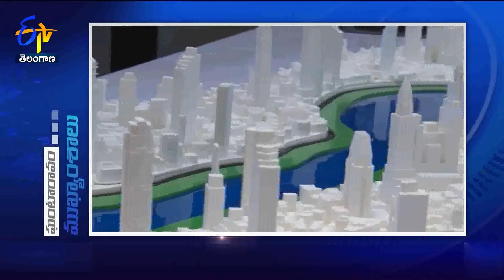6 AM | 6th September 2024 | Ghantaravam | News Headlines | ETV Telangana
6th September  2024  | 6 AM | Ghantaravam | News Headlines | ETV Telangana